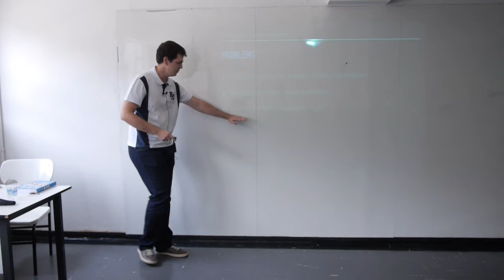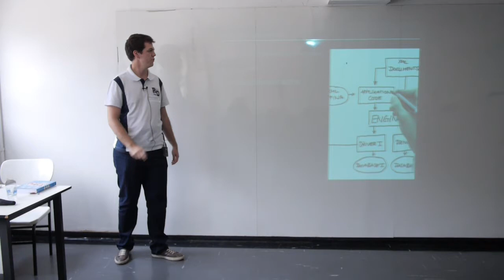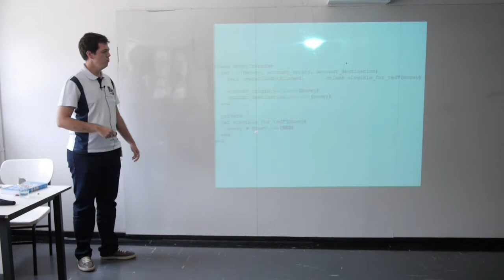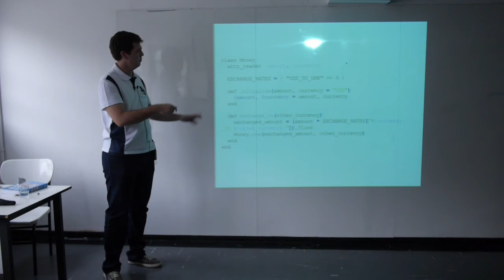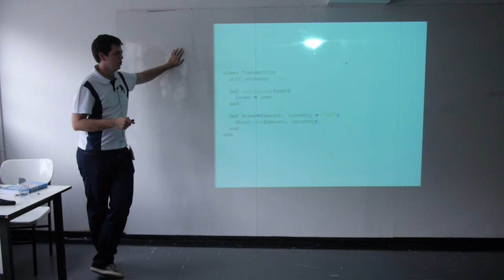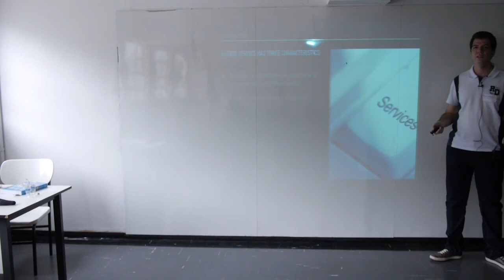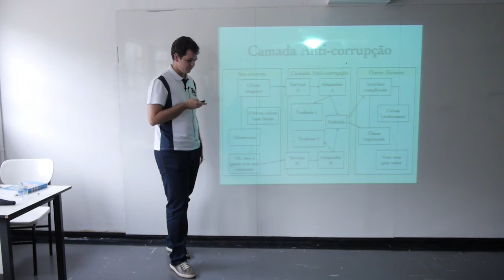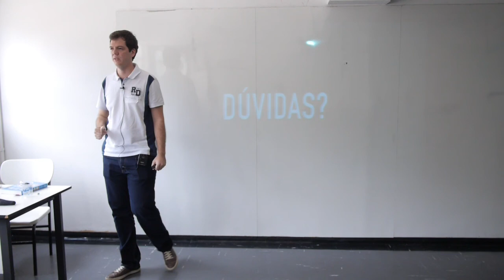Muito além do Rails Way com DDD por Matheus Cáceres Silva - DevInSantos 2015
Utilizar Rails Way para criar projetos pequenos ou de uma startup para provar sua viabilidade do negócio está longe de ser errado, mas quando passamos deste cenário, devemos manter nossa aplicação de uma maneira robusta que atenda as necessidades do surgimento de novas features para o sistema. Nessa apresentação mostrarei conceitos de DDD e maneiras de implementa-los no Rails.